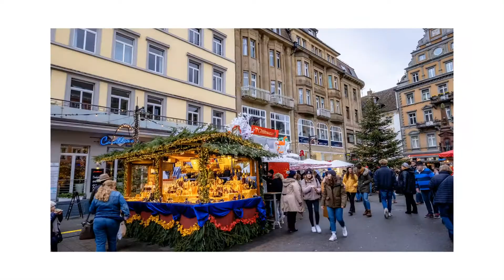Konstanz Christmas Market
Super duper crowded on a Saturday evening despite the cold weather. Really dedicated band playing even though they were cold. Oh did I mention it’s really cold like 0 degree Celsius?